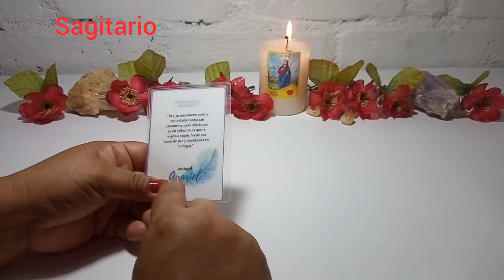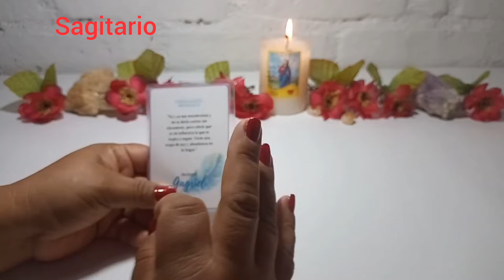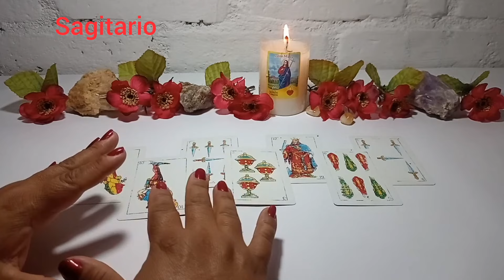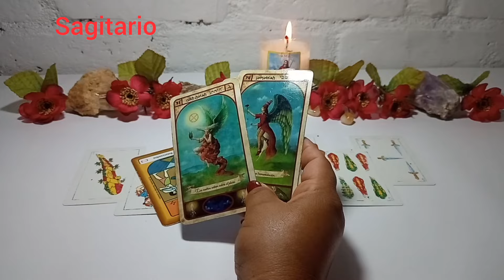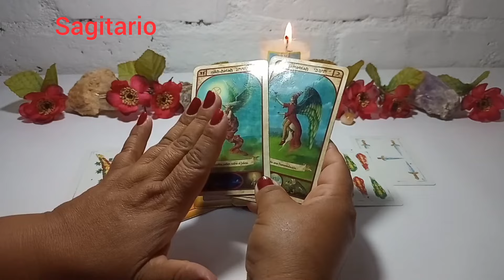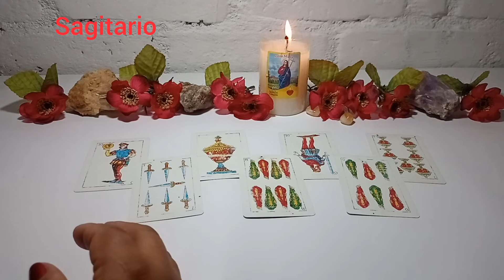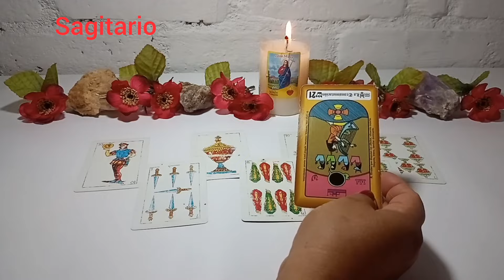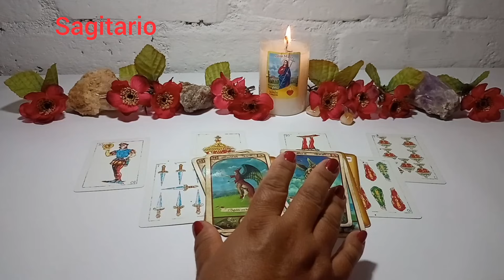Sagitario ♐️SE DESCUBRE! TE ESTÁ EMBRUJANDO Y SU ATAQUE PSÍQUICO POR ENVIDIA SE ANULA HOY!